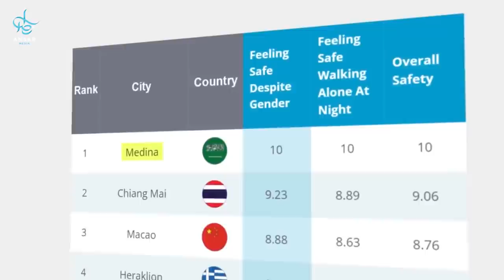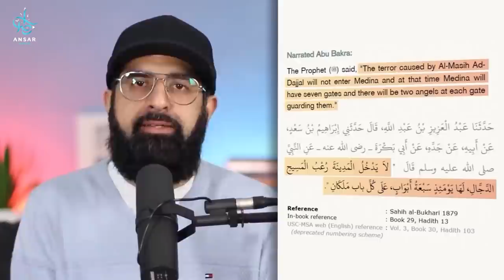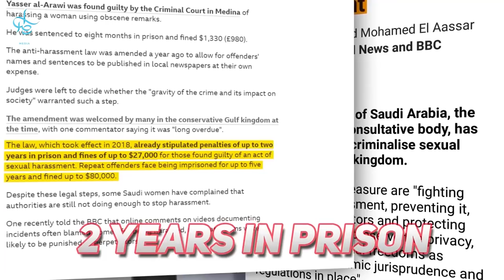Самый БЕЗОПАСНЫЙ город в мире для ЖЕНЩИН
Медина – город в Саудовской Аравии. Второй священный город для мусульман. В списке из 65 городов мира Медина занимает верхнюю строчку, получив по нескольким пунктам высшую оценку – 10 баллов.
Медина – это особый город по многим причинам. Но мне хочется начать с самой первой причины и это следующее. Пророк Мухаммад (алейхи саляту васаллям) сделал дуа за этот благословенный город. И мы верим в то, что дуа, сделанные Пророком (алейхи саляту васаллям) принимаются. Не забывайте, что сам Пророк Мухаммад (алейхи саляту васаллям) жил в Медине около 10 лет, в этом городе он похоронен.